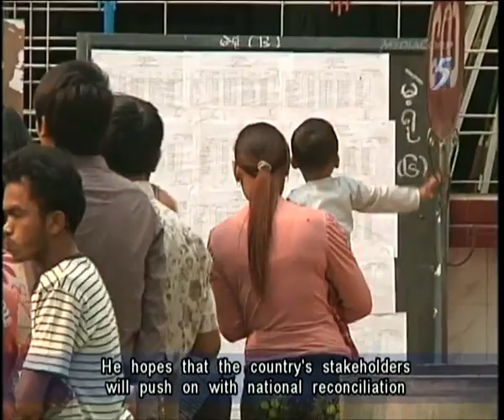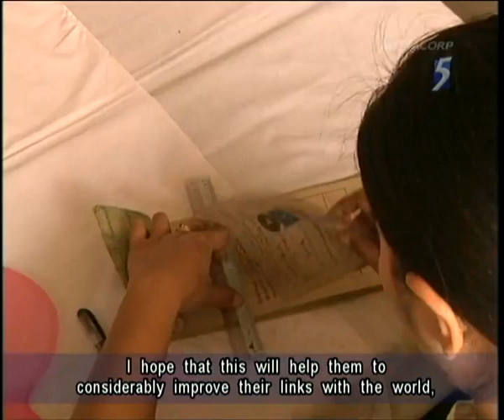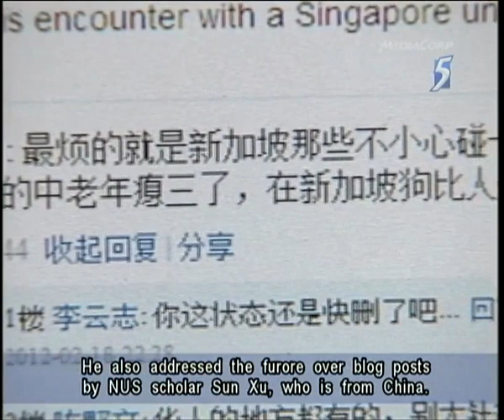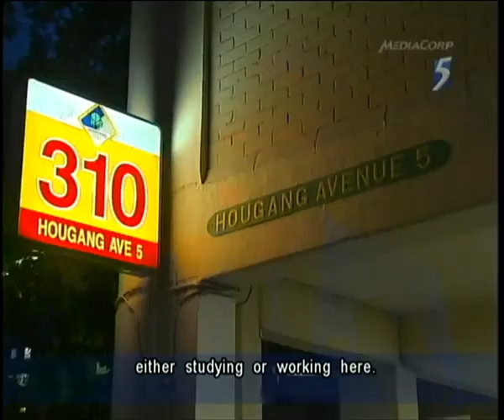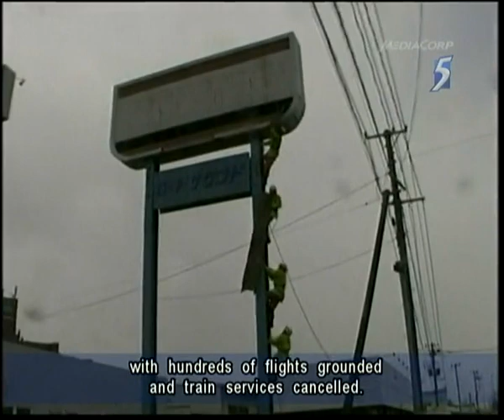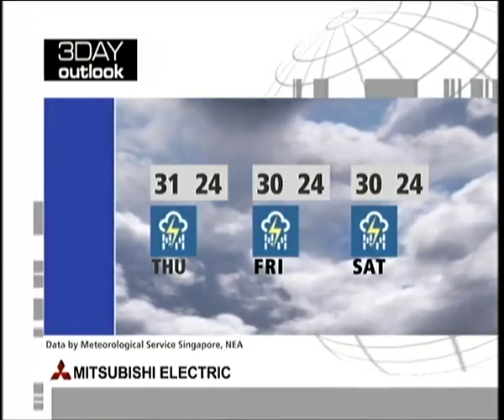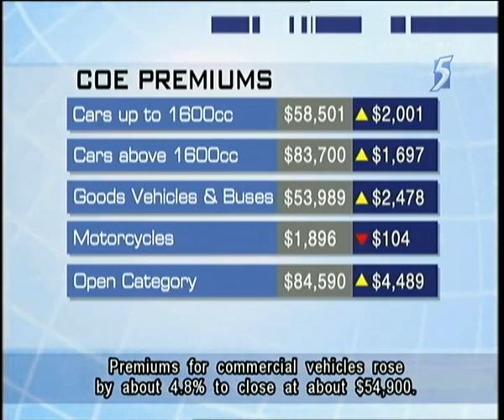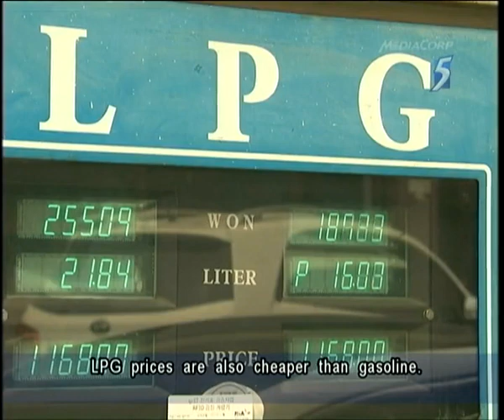Singapore Channel 5 News 9.30PM @ 04-04-2012